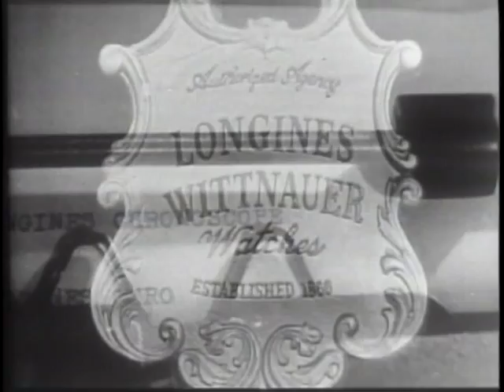LONGINES CHRONOSCOPE WITH MRS. CLARE BOOTHE LUCE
LONGINES CHRONOSCOPE WITH MRS. CLARE BOOTHE LUCE - National Archives and Records Administration 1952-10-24 - ARC Identifier 95791 / Local Identifier LW-LW-155 - TELEVISION INTERVIEW: William Bradford Huie and Cecil Kahns talk with Mrs. Clare Boothe Luce, former Representative from Connecticut, on views on Dwight David Eisenhower's campaign, importance of the women's vote, and Eisenhower's pledge to go to Korea. DVD copied by IASL Master Scanner Katie Filbert.